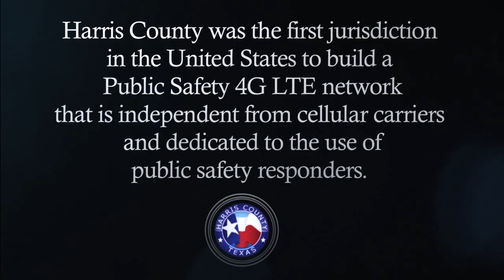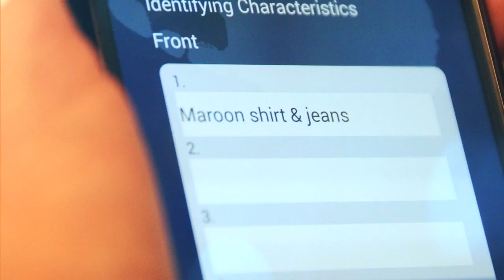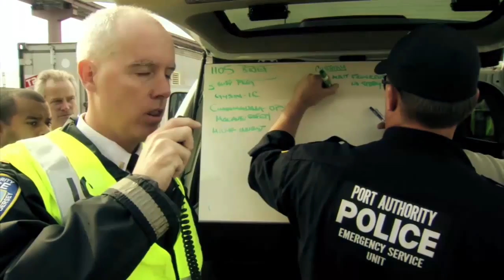Texas Public Safety Broadband Program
Texas Public Safety Broadband Program Information Video

What is public safety broadband?

Public Safety Broadband is similar to the data service most people purchase through commercial carriers, but it is dedicated to public safety professionals. Many of us have participated in events where high congestion caused us to be unable to post pictures, send texts or access applications that we use on a regular basis. Sometimes we can’t even get calls to go through.

Our public safety officials experience the same lack of access as the general public and during those times are unable to access critical data such as criminal justice information, computer-aided dispatch, etc. The Public Safety Broadband Network (PSBN) will be a cellular data network that uses the same technology as the commercial carriers but operates in a frequency spectrum dedicated to public safety; this assures that first responders have access to critical data and applications especially during incident response when commercial carriers are saturated and least reliable.

To learn more about the Texas Public Safety Broadband Program, visit these site:

TxLTE.com

FirstNet.gov